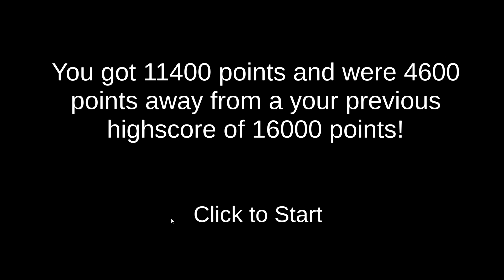Entropy Gameplay Showcase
Created for the Unity Junior Programmer Coarse.